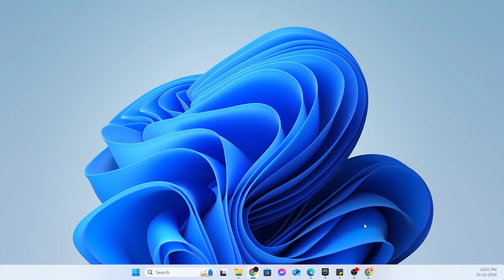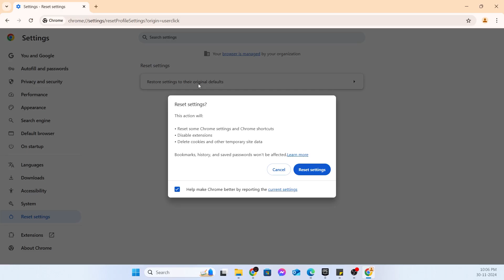How to Fix Google Chrome Screen Shifts to the Right or Left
A quick tutorial on, how to fix Google Chrome screen shifts to the right or left in Windows laptop or PC.